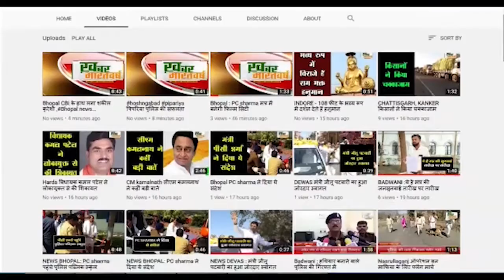बनखेड़ी : पीने के पानी की समस्या से जूझ रहे वार्ड नंबर 6 के वार्ड वासी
महिलाओं ने नगर परिषद में मुख्य नगर पालिका अधिकारी के नाम ज्ञापन सौंपा
  सरकार द्वारा करोड़ों रुपया खर्च करने के बाद भी समस्या ज्यों की त्यों ही है
            समय-सीमा पूरी होने के बाद भी टंकी से पानी की सप्लाई शुरू नहीं हो पाई है